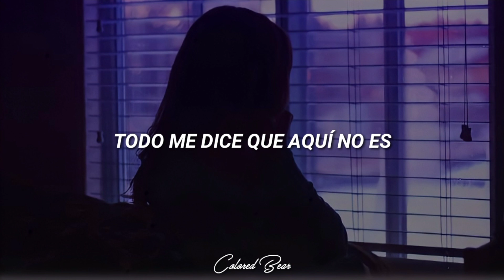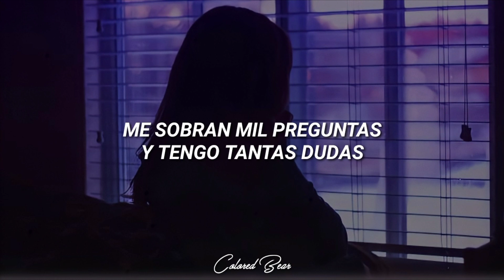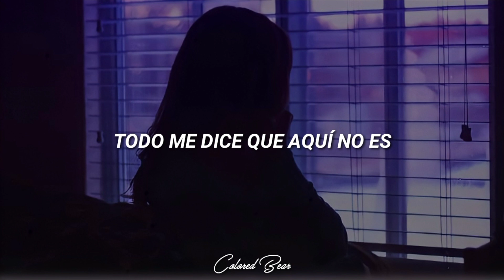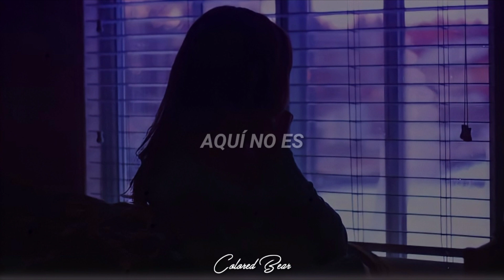Ale Zéguer - "Aquí No Es" [Letra]•